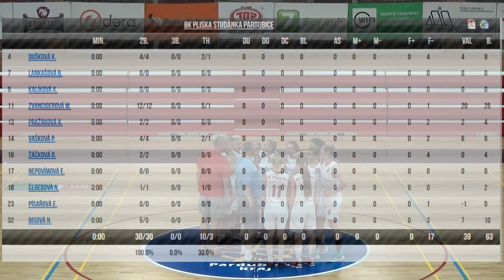2016 1001 Basket U15 Liga U15 Studánka Pardubice - Continental Jičín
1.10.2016,Žákovská liga starších žákyn U15,  Studánka Pardubice - Continental Jičín, 63:48